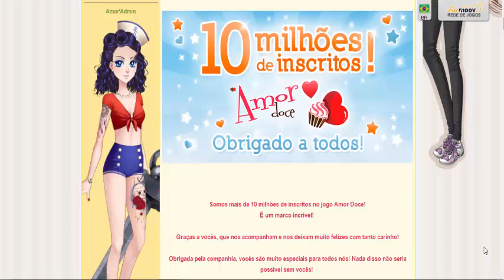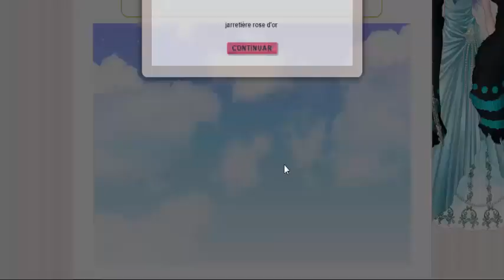Amour Sucre 8millones, 10 en Amor doce y 6 en Corazon de Melon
jajaja XD lluvia de coup cakes en la cuenta francesa pos lo que gane y mirando los premios que han dado hasta ahora XD